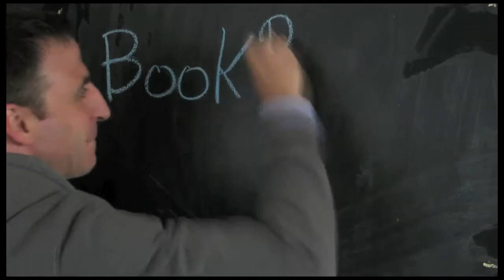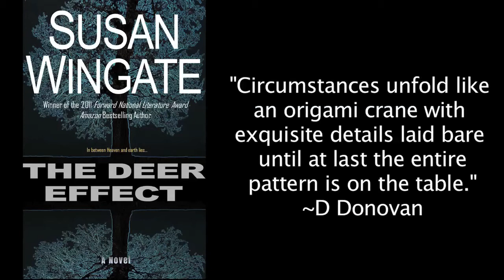Episode 38 - The Deer Effect by Susan Wingate